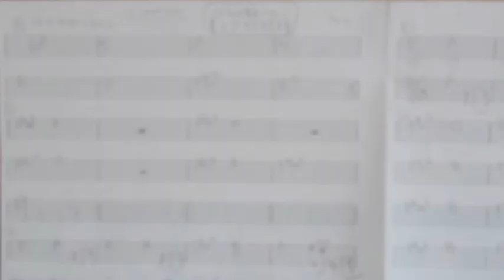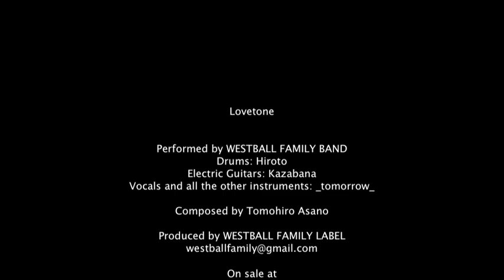Westball Family Band - Lovetone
You are listening to Westball Family Band "Lovetone"

It's has been released on 21st of Mar. 2011. You can download at any online music stores. All the benefit earns from this song will go to northern east side of Japan as a donation by Unicef, for the earthquake that occurred 11th of March. We wish one big love would support the people who suffers from sadness and fears.